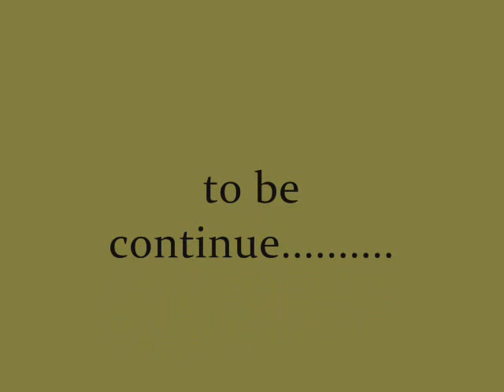Jeep cj 7 ... inizio lavori pista trial :-)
inizio lavori. pista trial privata.